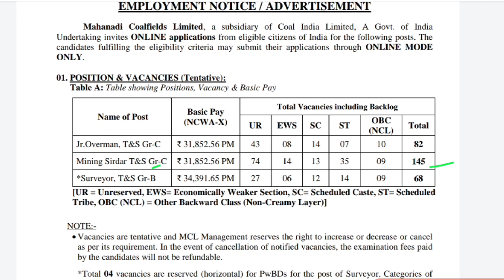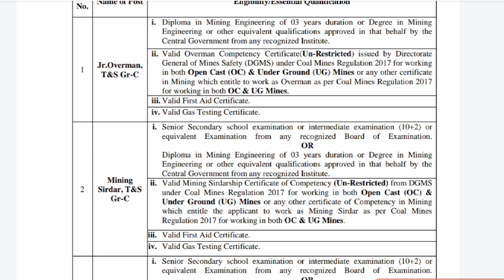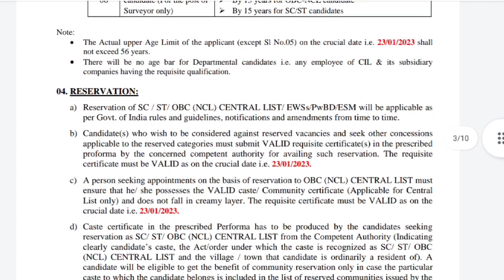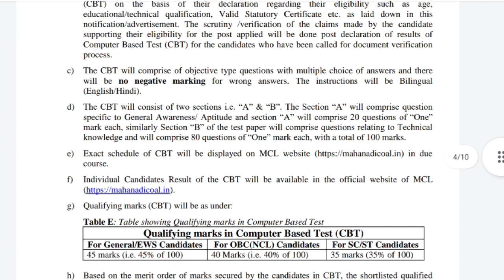ODISHA MCL 295 POST VACANCY RECRUITMENT JOBS UPDATE NOTIFICATION 2022.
ODISHA Mahanadi coalfield Limited 295 POST VACANCY RECRUITMENT JOBS UPDATE NOTIFICATION 2022.